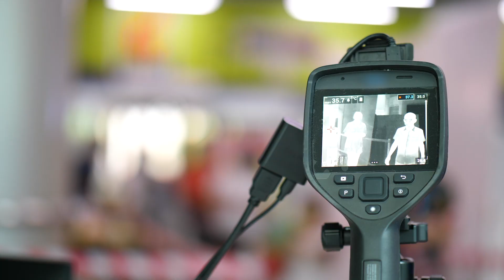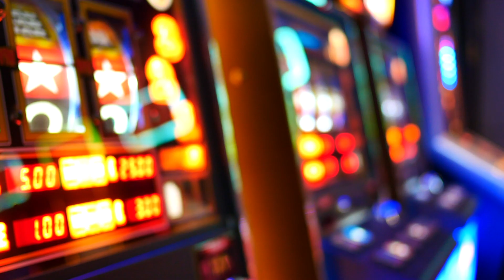Lenovo OEM Solutions Security & Surveillance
Things are rapidly changing in Security & Surveillance and Lenovo is investing in key technology innovations and solutions partners to facilitate intelligent transformation. Lenovo OEM Solutions is providing technology and innovation to power OEM applications that improve data accuracy, reduce risk in cybersecurity attacks, and leverage the advancements in AI to power what’s next.